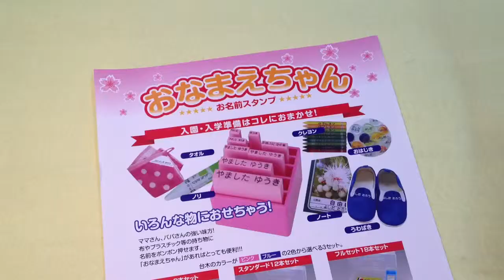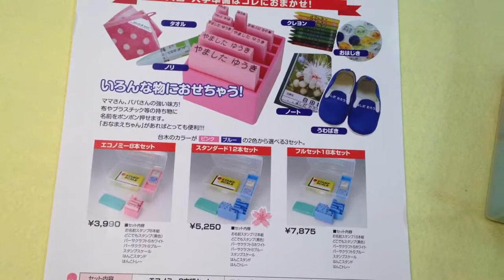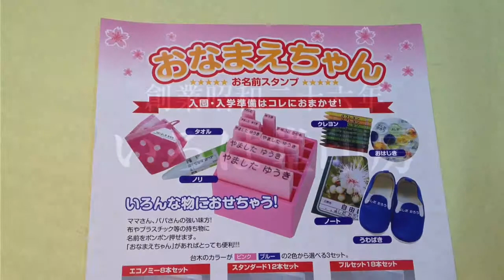修立幼稚園 入園準備の必需品!!おなまえスタンプは鳥取市の老舗はんこ屋いろは堂へ!!